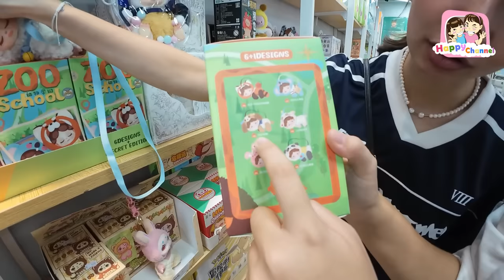ซื้อโมเดล กล่องสุ่ม RAINBOW_TOY ที่เมก้าวังบูรพา Happy Channel